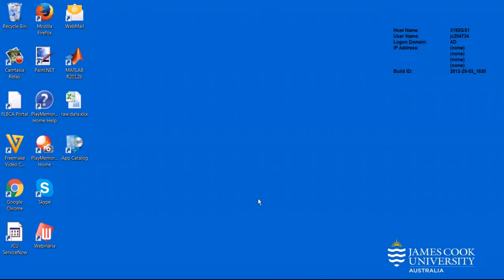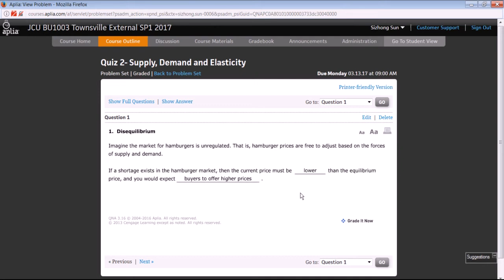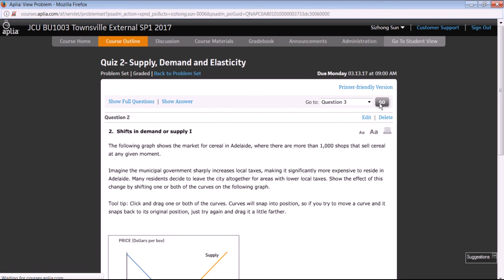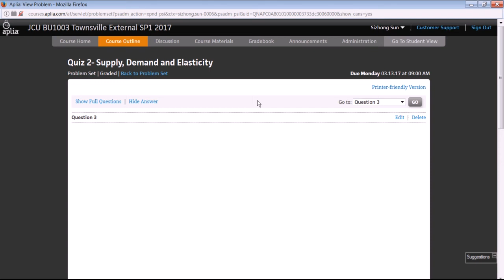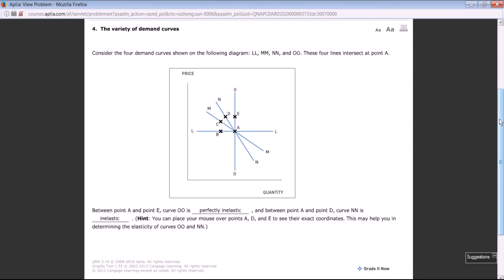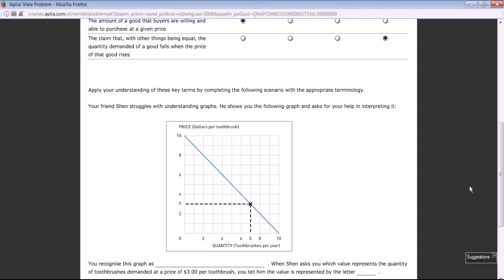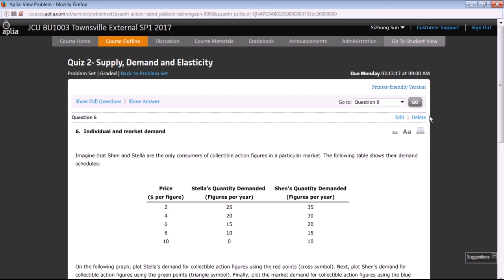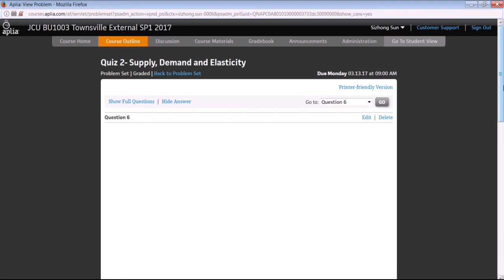bu1003/bu1903 week 3 tutorial 2 recording